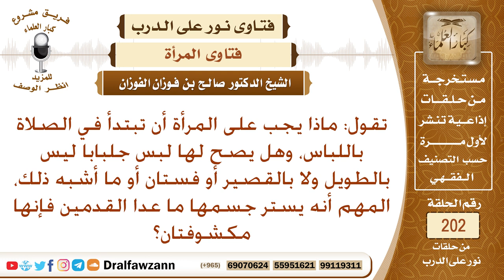ما صفة لباس المرأة في الصلاة، وهل يجب تغطية القدمين عند الصلاة؟ الشيخ صالح الفوزان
نص السؤال:
السيرة الذاتية :
للاشتراك في قناة الشيخ صالح الفوزان

رئيس الفريق
لمشروع كبار العلماء